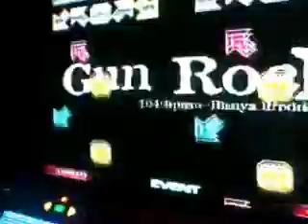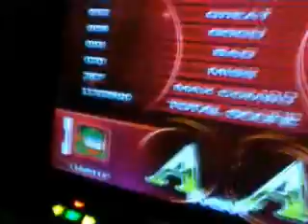Torneo Tx2 en chilpancingo categoría hard (1).3gp